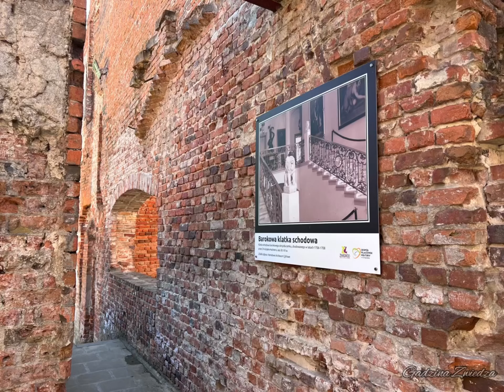Żmigród - 04.05.2023 - Pałac Hatzfeldów